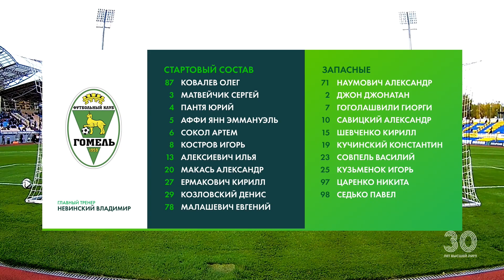Обзор матча Торпедо-БелАЗ – Гомель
Беларусбанк - Высшая лига. 24 тур. Торпедо-БелАЗ – Гомель – 1:1.
ГОЛЫ: 1:0 — А.Ковалев (13), 1:1 — Козловский (20).